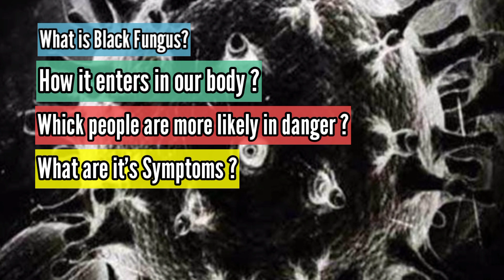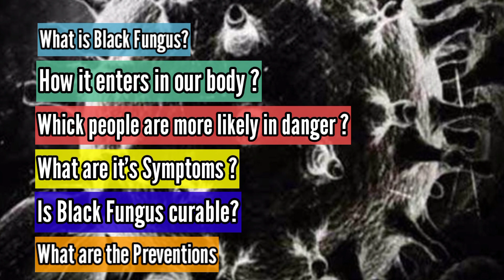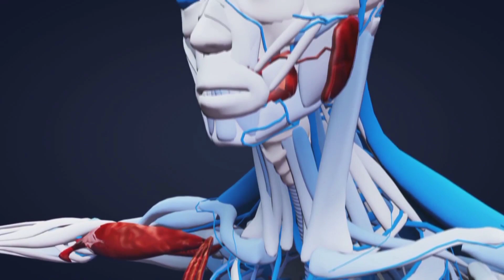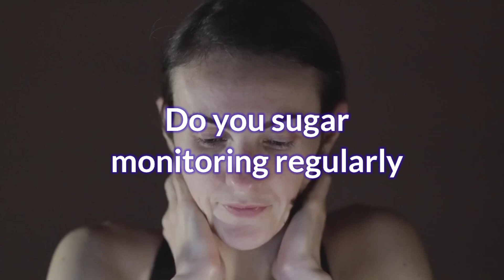Black Fungus कितना खतरनाक है | How Dangerous is Black Fungus ?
With concerns emerging on the rising cases of black fungus, here is a video dedicated to black fungus answered some important questions like :-
1) What is Black Fungus ?
2) How it enters in our body ?
3) Which people are more likely in danger ?
4) What are its symptoms ?
5) Is black fungus curable ?
6) What are its Preventions ?
Black fungus , Mucirmycosis , mycosis  , covid 19 , corona virus , India in second wave